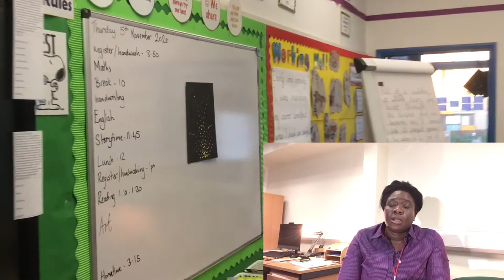Morden Mount Primary School - Curriculum with Ms Kemi Okhani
- Welcome from Head of School

- Curriculum from Deputy Head of School

- The introduction of early years with Assistant head/SENCO

- Virtual Tour of our school